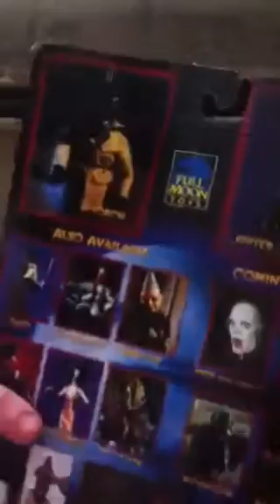Puppet master torch figure opening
From the movie puppet master we now have the action figures!